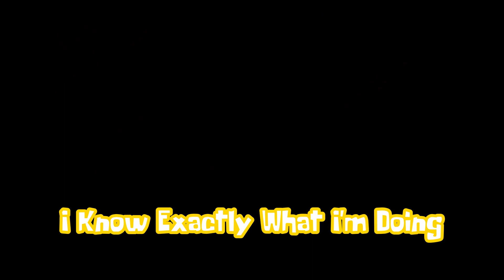I Tried Speedrunning Minecraft...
this video was so random lmao and it somehow took like a month to make

Minecraft Is a great game, full of many things to do. One of the more interesting things you can do in Minecraft is attempt speedrunning, and today, I threw my hat into the ring and attempted to speedrun Minecraft with the help of my friend Myles.

Computer Specs: 32 GB Ram, GTX 1080, Ryzen 7 2700x.

Not Minecraft, But Water Rises or Minecraft, But Lava Rises, or any other Minecraft but challenge like that. This is a speed run / speed runner of Minecraft against a killer / assassin but it is Minecraft Speedrun Attempt With Myles